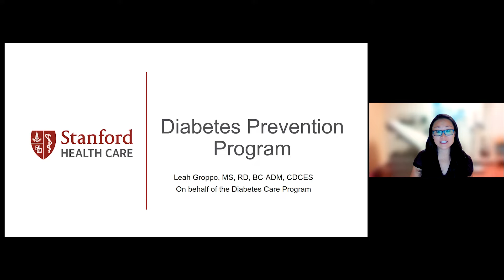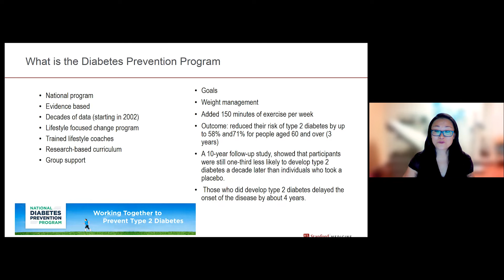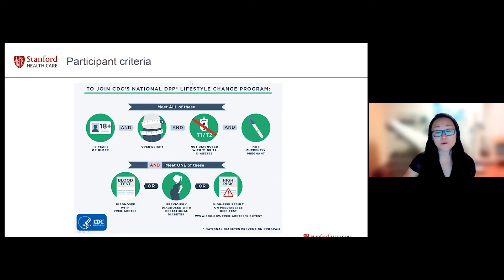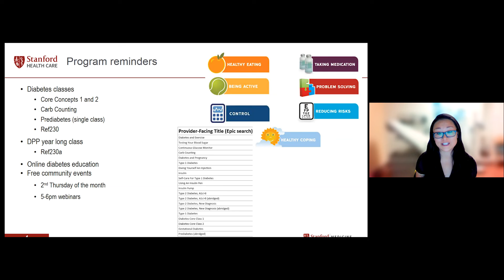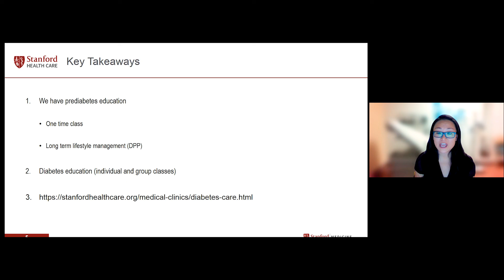Diabetes Prevention Program at Stanford Health Care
Leah Groppo, Registered Dietitian, discusses the Diabetes Prevention Program (DPP) and how you can participate in the Stanford launch. Qualifying individuals include adults living with prediabetes and overweight status who are not currently pregnant and would like to implement lifestyle changes to prevent the onset of type 2 diabetes. Participants must meet additional criteria reviewed in this video. Leah presents evidence-based data and results from DPP research and goals of this year-long program. Lastly, she reviews Stanford’s Diabetes Care Program offerings, how to get care, and how you can participate in classes.

Leah Groppo, MS, RD, BC-ADM, CDCES is a Registered Dietitian, Board Certified in Advanced Diabetes Management, and a Certified Diabetes Care and Education Specialist.

Register for the Diabetes Wellness Group Monthly Webinar from the Stanford Medicine Diabetes Care Program. Webinars are free and open to adults with diabetes and their families

Want to know more?  Ask Us.
Stanford Health Care's medical librarians are here to help you find reliable information to answer your health-related questions. We use a variety of the most current, scientifically-based resources to answer your specific questions and will send you a research packet tailored to you. This is a free service open to everyone.